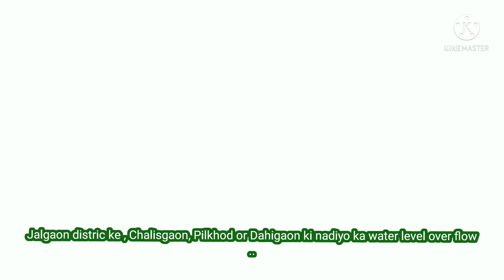Chalisgaon Rain News || Jalgaon Dist, Dahigaon || Pilkhod || Nadiyo ka water level over flow hogaya.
Hey guys...

Wel come to my chennel

☣THE UNTAMED LIFE☣

☣THE UNTAMED LIFE. ☣ Yeh chennel meri life  ki journey bataye ga  main Apni life ke har achche  bure parts ko aap sab se share karunga. i hope Aap sab ko pasand aaye..☣☣

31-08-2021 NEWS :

Chalisgaon , pilkhod , Dahigaon, me tez Barish

Maharashtra , jalgaon distric me bhari barish ki waja se..aas pass saher vo dehato ki nadiyo me pani overflow chal raha hai.. jis se sayelabi halat ban gaye hai..☣☣

               Is vlog me maine pilkhod , Dahigaon ..girna river ki kuch video clip aap sabse share kia hai ☣☣

Love.
T.A.Shaikh